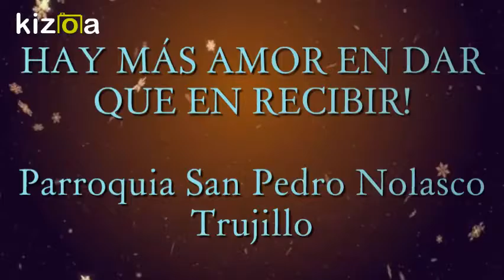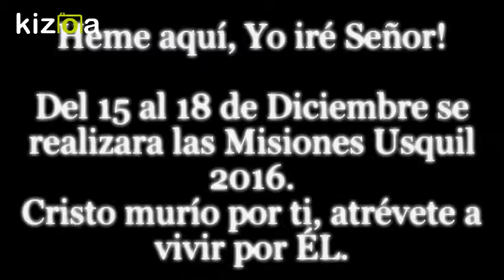Misiones Usquil - Parroquia San Pedro Nolasco